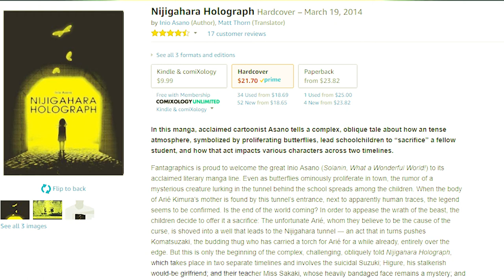Nijigahara Holograph [Recommended Reading 001]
Title: Nijigahara Holograph
Author: Inio Asano  ||  Translator: Matt Thorn
Genre: Psychological Horror
Publisher: Fantagraphics

Nijigahara Holograph is a psychological horror manga by Inio Asano.  Unassuming in appearance but increasingly unsettling, Nijigahara Holograph explores the interconnected stories of citizens in the wake of the attempted murder of a young girl.  As the past they attempted to move on from catches up with them, and their stories re-converge, the citizens find the fabric of their reality undone and discover something even more sinister lurking beneath.

Purchase Nijigahara Holograph

Manga and Anime Purchases:

This recommendation has not been paid for or requested by any individual or company.

The recommended use of a company or their service should not be considered an endorsement of the company unless explicitly stated. ]